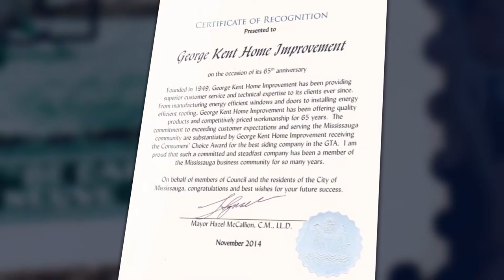George Kent & Link Home Services